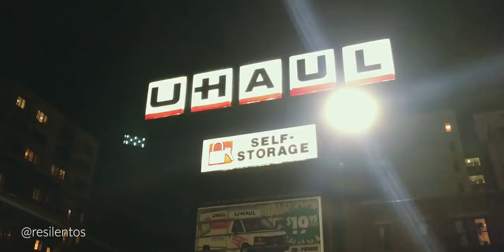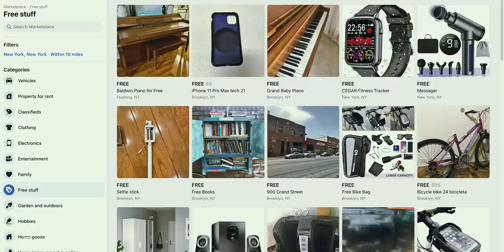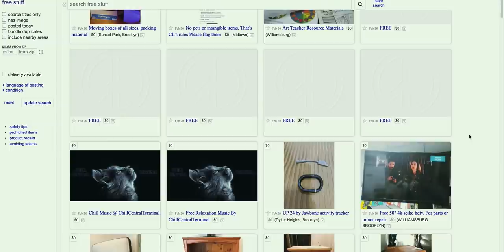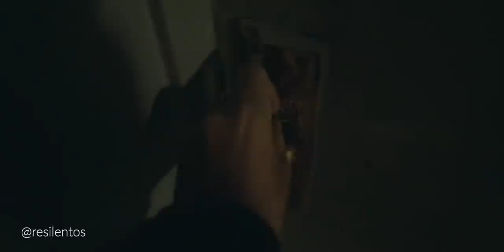Lo que BOTAN A LA BASURA en Nueva York | ¿Cuanto cuesta mudarse en Brooklyn?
Con lo que botan a la basura en Nueva York, uno puede armar una casa entera. Yo no lo creía cuando me decían que botaban de todo en la calle en Estados Unidos, y no fue hasta que me vine a vivir a Nueva York, aquí fue cuando me di cuenta que la leyenda es real. Y no solo eso van a ver en este video, también les muestro como es mudarse en una de las ciudades más caras para hacerlo.